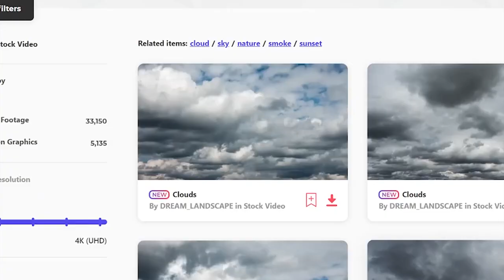Do Music Video Directors Need to Be Dicks? w/ Director Matt Alonzo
Hey guys, today I'm with my legendary bro Director Matt Alonzo. We're asking the question. Do music video directors need to be dicks in order to maintain an productive set?